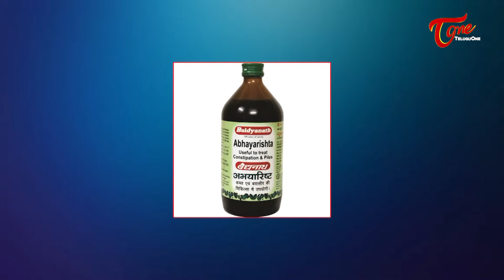Malabaddakam | ప్రొద్దున్న ఇలా చేస్తే మలబద్ధకం! Dr. Chittibhotla Madhusudana Sarma | TeluguOneHealth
Malabaddakam, Constipation in Telugu. Constipation Symptoms, Causes. Ayurvedic Home Remedies for Malabaddakam Constipation by Dr. Chittibhotla Madhusudana Sarma, MD(AY), F.A.G.E, P.G.D.M.B.